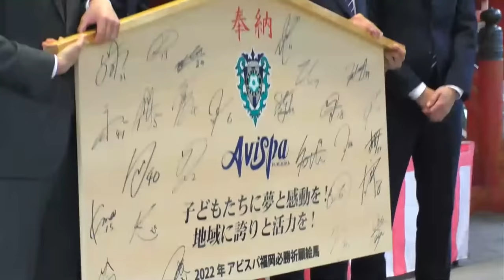【アビスパ福岡】2022シーズン必勝祈願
【日程】
1月15日(土)16:00～

【参加（予定）】
代表取締役社長　川森敬史
監督　長谷部茂利
トップチーム選手数名　ほか

※コロナ禍の現状を鑑み、選手・スタッフ数名での参加となります。筥崎宮でのファン・サポーター皆様の見学はご遠慮いただきますよう、ご理解とご協力をお願いいたします。